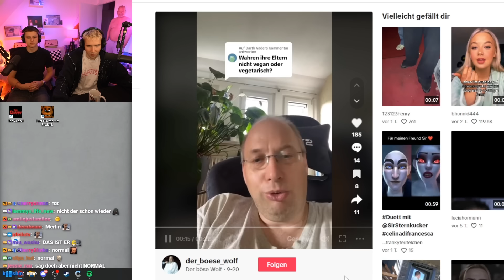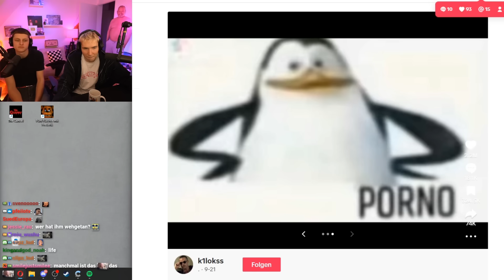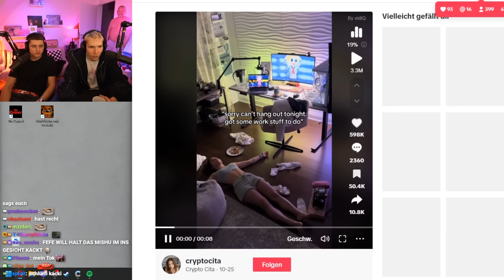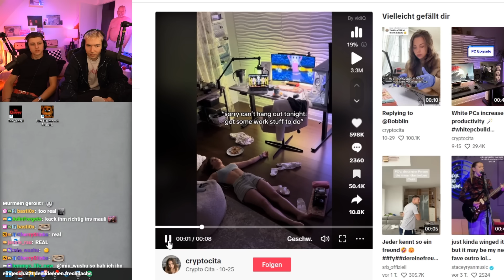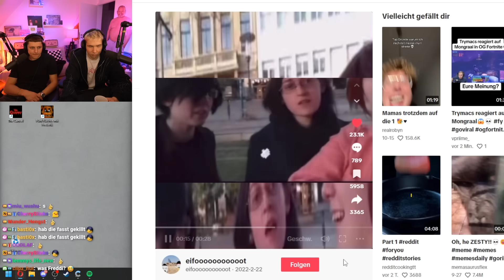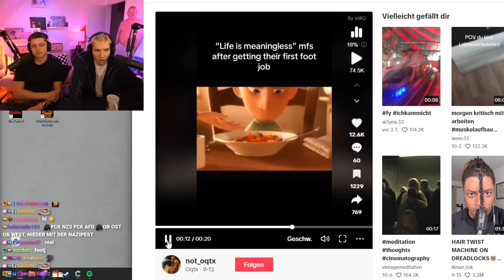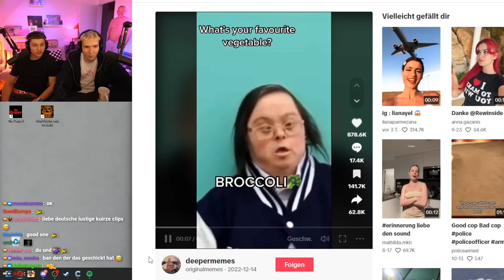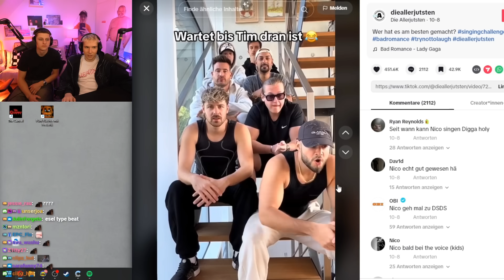TIKTOKS, DIE EINE GROßE STIRN HABEN (Lachen = Sub)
Ich checke mit Freddisson eure TikToks aus.